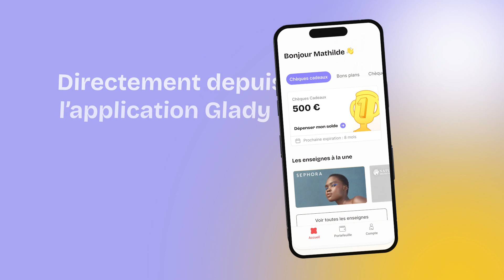Présentation de l'offre Récompense | Glady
Dans cette vidéo, découvrez notre offre Récompense 100% digitale. Que ce soit pour animer votre réseau de distribution, motiver vos équipes commerciales ou fidéliser vos clients, tout challenge mérite récompense. Alors, visez juste et choisissez les e-chèque cadeaux Glady.